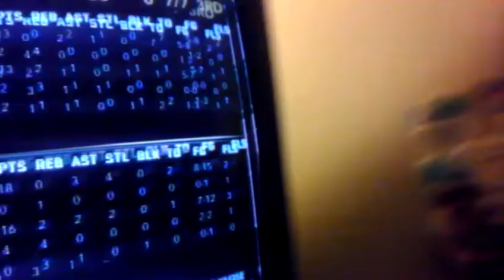June 6, 2012 1:56 AM